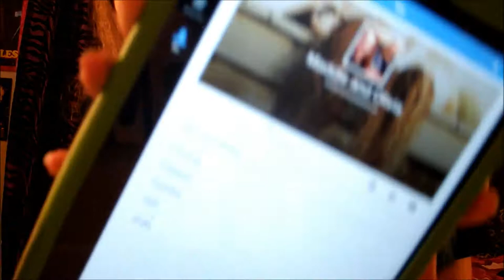TheTroubleTeens Vlog: Bubbles